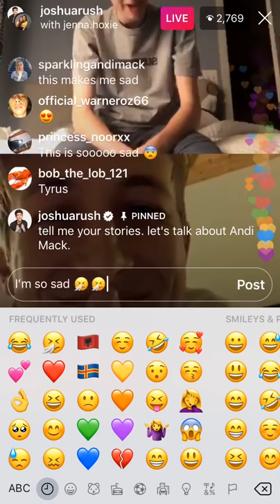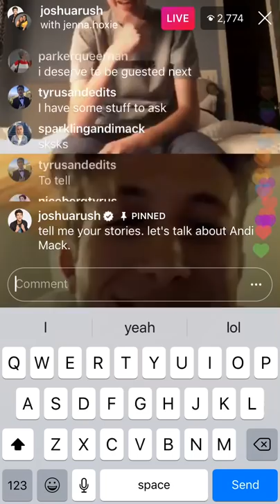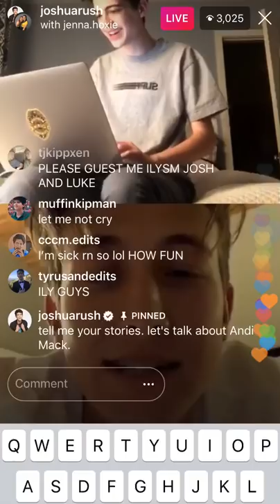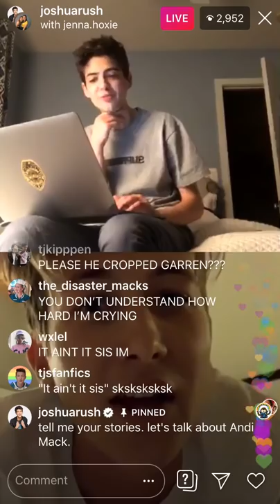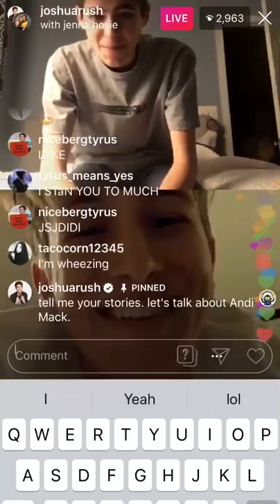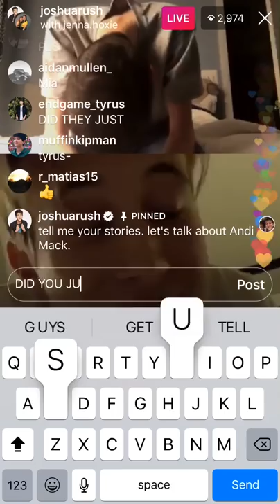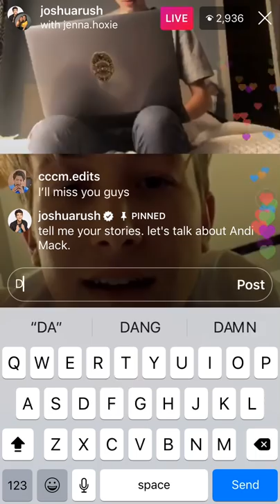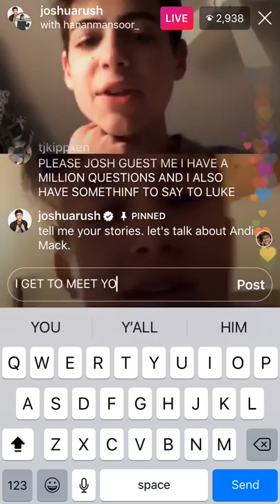Joshua Rush And Luke Mullen April 24th, 2019 | Tyrus Confirmed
I was watching this live on Instagram! Tyrus scenes coming up and Andi Mack canceled ): But here’s Luke and Josh.